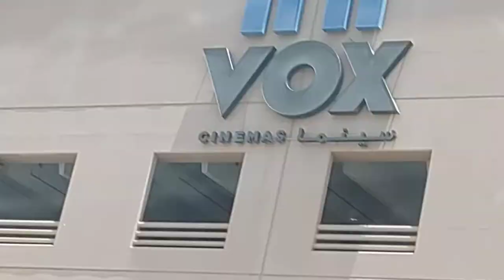May 15, 2022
dubai streets